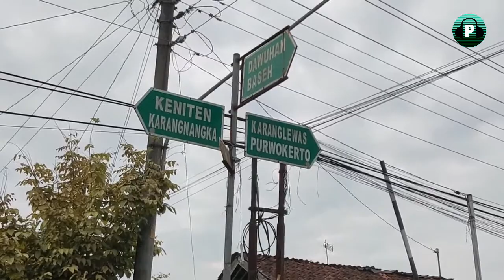WATU SINOM DAN CERITA RADEN KAMANDAKA DI DESA KENITEN, KEC.KEDUNGBANTENG, KAB.BANYUMAS, JAWA TENGAH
Watu Sinom merupakan sebuah situs berbentuk batu besar yang terletak di Desa Keniten, Kecamatan Kedungbanteng, Kabupaten Banyumas, Provinsi Jawa Tengah.

Keberadaan Watu Sinom tersebut dipercaya memiliki keterkaitan dengan cerita rakyat yang beredar di Kabupaten Banyumas, yaitu Babad Kamandaka seri Babad Pasir Luhur.

Jika ingin berkunjung ke Watu Sinom, Anda bisa melewati jalan kecil atau setapak yang berada di sebelah selatan dinding SMP Negeri 2 Kedungbanteng. Namun demikian, akses jalan hanya bisa dilalui oleh orang dengan sepeda atau sepeda motor.

Watu Sinom is a large rock-shaped site located in Keniten Village, Kedungbanteng District, Banyumas Regency, Central Java Province.

The existence of Watu Sinom is believed to have a connection with the folklore circulating in Banyumas Regency, namely the Babad Kamandaka series Babad Pasir Luhur.

If you want to visit Watu Sinom, you can pass a small road or footpath that is located on the south wall of SMP Negeri 2 Kedungbanteng. However, road access can only be passed by people with bicycles or motorbikes.